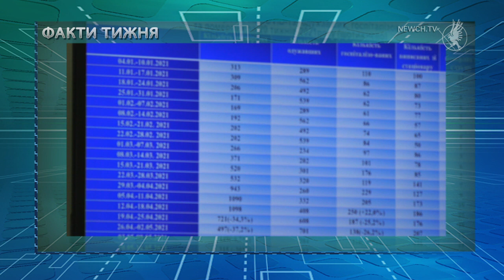Новини тижня (25.05 – 30.05.2021)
Найважливіші події тижня в одному сюжеті.